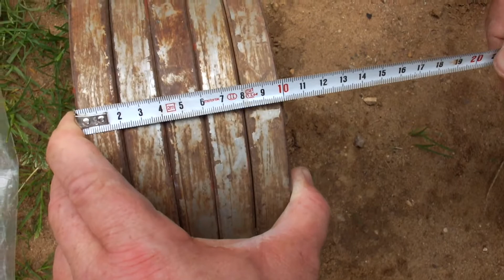5х4,8KG PINCH SNATCH AND CLEAN РЫВОК БЛИНОВ ЩИПКОВЫМ ХВАТОМ 5х4,8 КГ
5х4,8KG PINCH SNATCH AND CLEAN РЫВОК БЛИНОВ ЩИПКОВЫМ ХВАТОМ 5х4,8 КГ